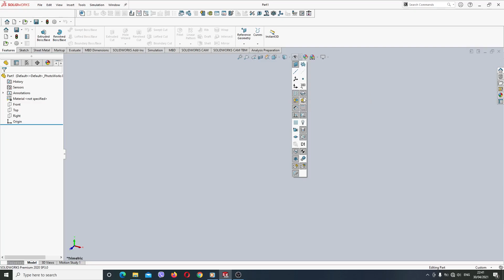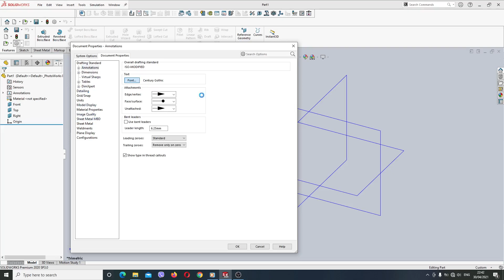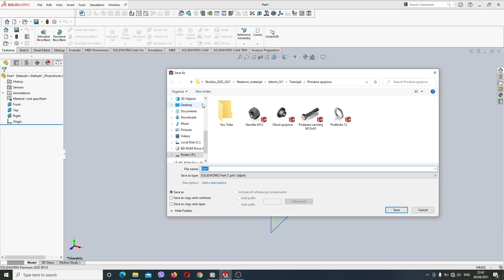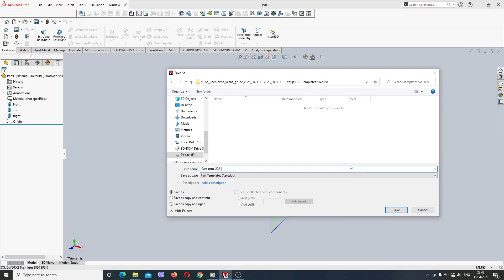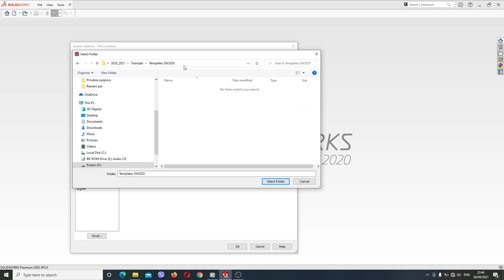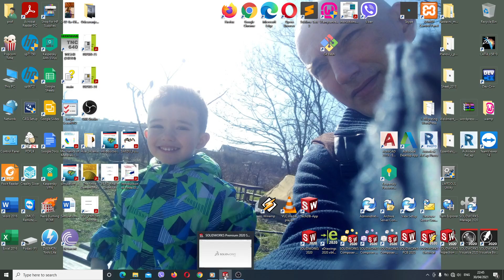Part templates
Nastavni predmet: Modeliranje i simulacije pomocu racunara
Skolska 2020/2021 god.
Tutorijal kako se pravi sablon za modele